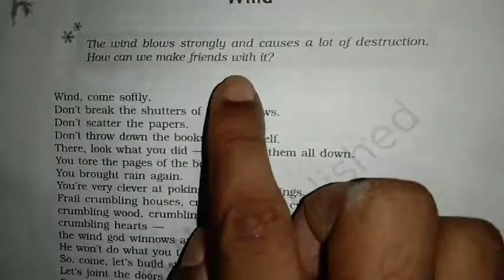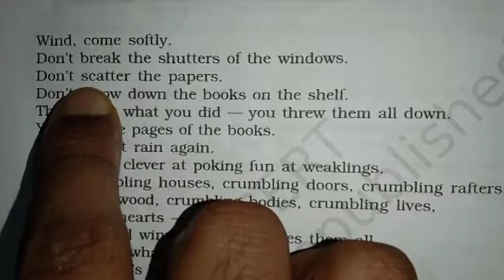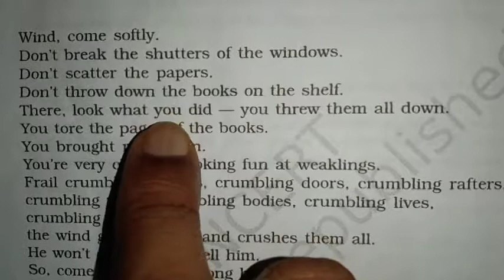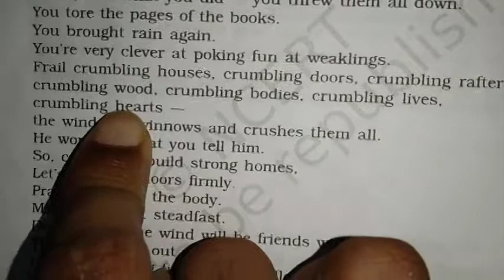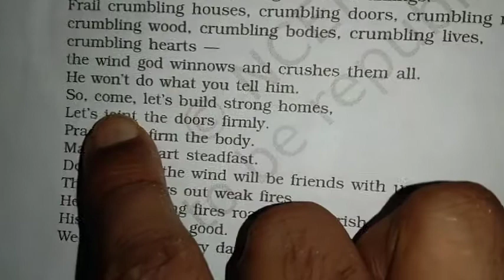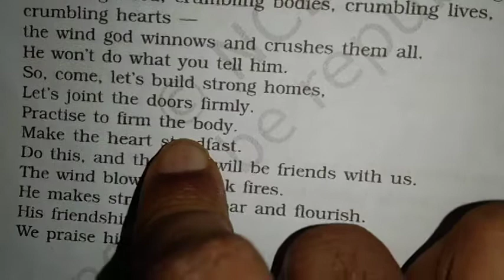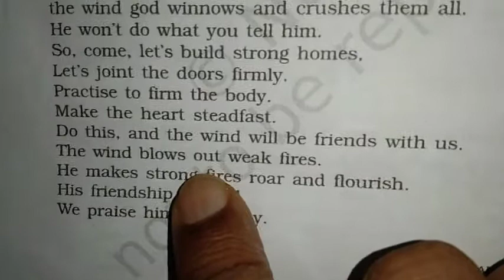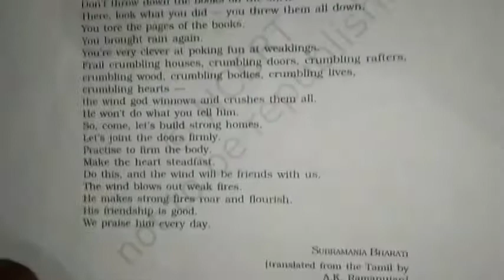Class-9, English Lit; Chapter-2,Epi-1(Poem)